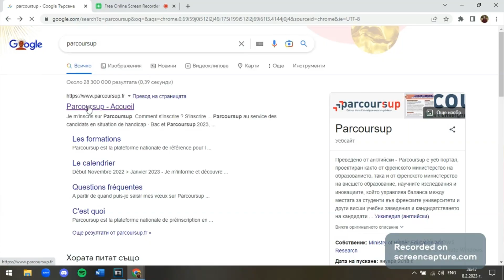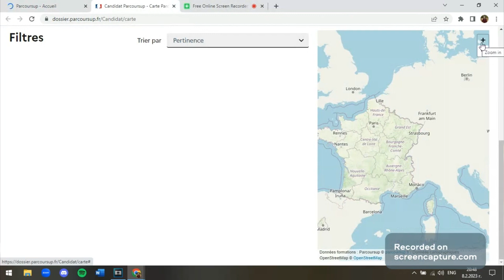Висше образование във Франция| Кандидатстване, приеми, студентски живот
Хей! 🌻
Благодаря ви от сърце, че отново сте тук след дългата ми пауза в интернет пространстовото. Надявам се с това видео да съм помогнала на всички от вас, които са се насочили към висше образование във Франция, тъй като на мен ми се щеше да има кой да ми разясни всички тези неща когато кандидатствах аз! :)

0:00 Интро
2:39 Защо реших да уча във Франция?
5:07 Какво уча?
5:32 Процес на кандидатстване
11:47 Приети сме във Франция. Какво следва?
17:33 Финални думи
19:12 Аутро